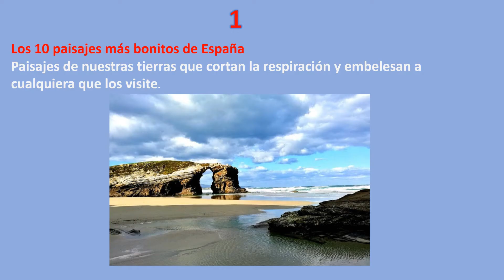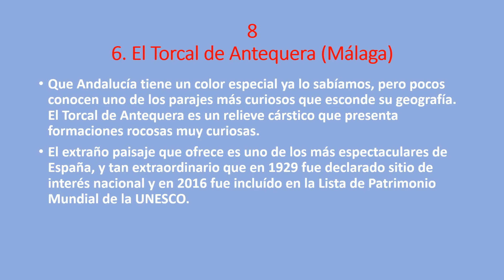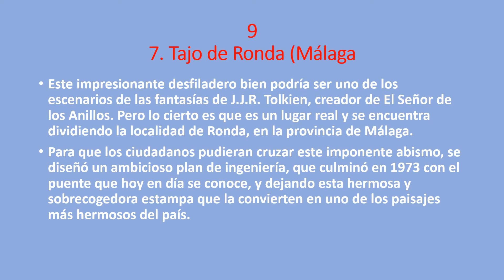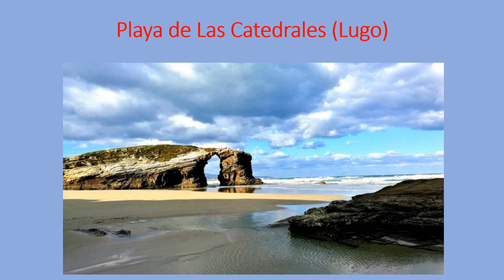Los 10 paisajes mas bonitos de España